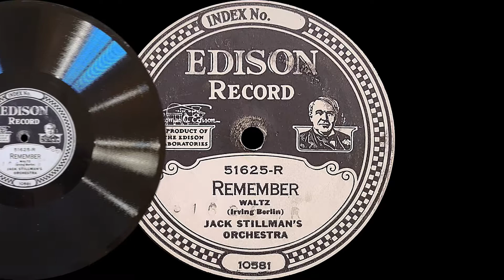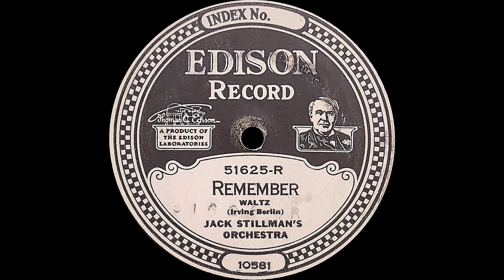“Remember” by Jack Stillman's Orchestra 1925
Edison DD 51625-R

Not everyone likes waltz records, but all dance bands played them regularly in the 1920s as it was a very popular dance. I think these records deserve more attention than they get. Perhaps not as exciting as hot jazz to listen to, they are a big part of history and were part of dance band live performances. Besides, who can complain about a beautiful tune written by Irving Berlin?

Jack Stillman was a trumpet player and a band leader.

Other names for Jack Stillman’s Bands:
Jack Stillman & His Royal Troubadours, Jack Stillman's Orchestra, Lucky Devils, Manhattan Dance Makers, Stillman's Orioles, The Stillman Club Orchestra

I have not been able to locate any biographical information on Jack Stillman - but between 1924 and 1927 he made a lot of jazz oriented dance records for Edison as well as other labels such as Pathé Actuelle,  Paramount, Gennett and Emerson.  Many of these recordings were made under the name "Jack Stillman's Oriole Orchestra" or "Jack Stillman's Orioles" which makes me wonder if the band was perhaps associated with a nightclub or restaurant called Oriole.

Lyrics to Remember:
One little kiss, a moment of bliss, then hours of deep regret
One little smile, and after a while, a longing to forget
One little heartache left as a token
One little plaything carelessly broken

Remember the night
The night you said, "I love you"
Remember?

Remember you vowed
By all the stars above you
Remember?

Remember we found a lonely spot
And after I learned to care a lot

You promised that you'd forget me not
But you forgot
To remember

Into my dreams you wandered it seems, and then there came a day
You loved me too, my dreams had come true, and all the world was
May
But soon the Maytime turned to December
You had forgotten, do you remember?